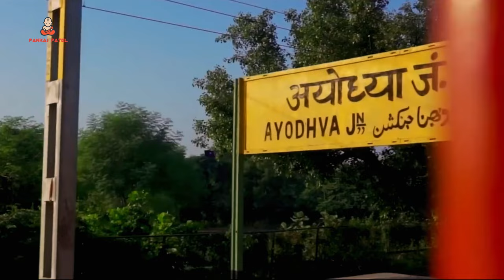અયોધ્યા નગરી સજાવી મારા રોમ || Bhakti Song || HD VIDEO || ASHA & AJAY || PANKAJ PATEL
Producer: Pankaj Patel
Singar : Asha Zala , Ajay Aloda
Lyrics: Ajay Aloda
Video Editing : Pankaj Patel
અયોધ્યા નગરી સજાવી મારા રોમ